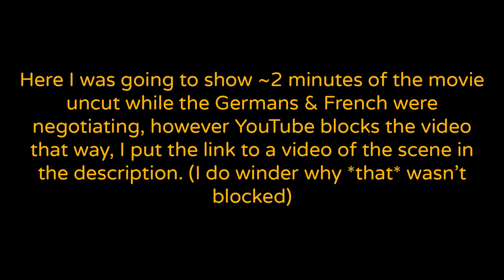All Quiet on the Western Front | Mici Reviews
Don't fight in wars.

Chapters:
0:00 - Intro
1:11 - Plot
8:55 - Visuals
9:28 - Score
10:05 - Conclusion
11:29 - Outro